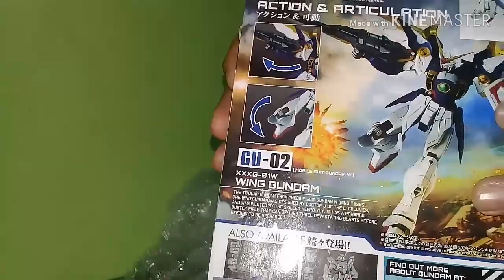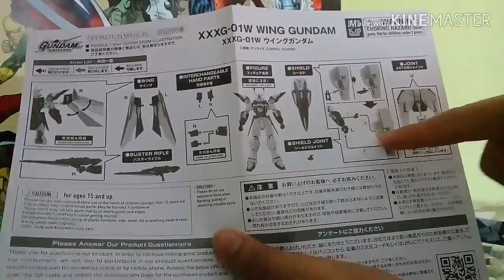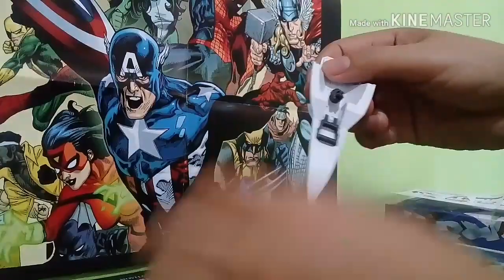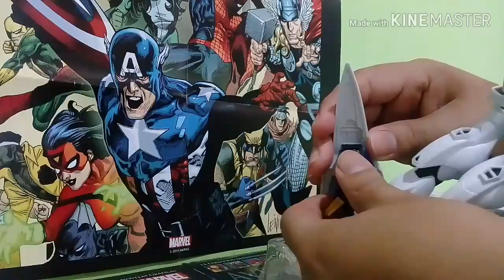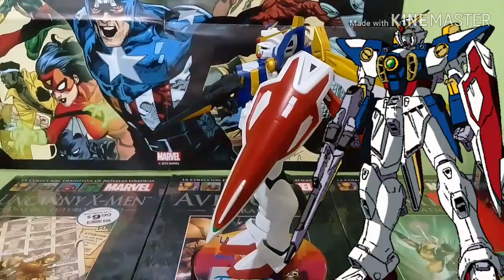Unboxing de paquete de ecuacollection 😍 Gundam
Nos llega una gran figura de gundam wing para mi parecer bellisima y con grandes detalles aunque hay otras con mas detalles y después las conseguiré